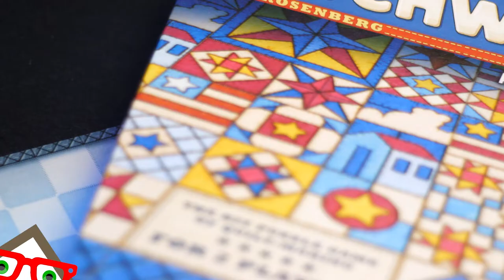Patchwork | Best Quilting Board Game of All Time | Teaser (2022)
In Patchwork, two players compete to build the most aesthetic (and high-scoring) patchwork quilt on a personal 9x9 game board. To start play, lay out all of the patches at random in a circle and place a marker directly clockwise of the 2-1 patch. Each player takes five buttons — the currency/points in the game — and someone is chosen as the start player.

On a turn, a player either purchases one of the three patches standing clockwise of the spool or passes. To purchase a patch, you pay the cost in buttons shown on the patch, move the spool to that patch's location in the circle, add the patch to your game board, then advance your time token on the time track a number of spaces equal to the time shown on the patch. You're free to place the patch anywhere on your board that doesn't overlap other patches, but you probably want to fit things together as tightly as possible. If your time token is behind or on top of the other player's time token, then you take another turn; otherwise the opponent now goes. Instead of purchasing a patch, you can choose to pass; to do this, you move your time token to the space immediately in front of the opponent's time token, then take one button from the bank for each space you moved.

In addition to a button cost and time cost, each patch also features 0-3 buttons, and when you move your time token past a button on the time track, you earn "button income": sum the number of buttons depicted on your personal game board, then take this many buttons from the bank.

What's more, the time track depicts five 1x1 patches on it, and during set-up you place five actual 1x1 patches on these spaces. Whoever first passes a patch on the time track claims this patch and immediately places it on his game board.

Additionally, the first player to completely fill in a 7x7 square on his game board earns a bonus tile worth 7 extra points at the end of the game. (Of course, this doesn't happen in every game.)

When a player takes an action that moves his time token to the central square of the time track, he takes one final button income from the bank. Once both players are in the center, the game ends and scoring takes place. Each player scores one point per button in his possession, then loses two points for each empty square on his game board. Scores can be negative. The player with the most points wins.